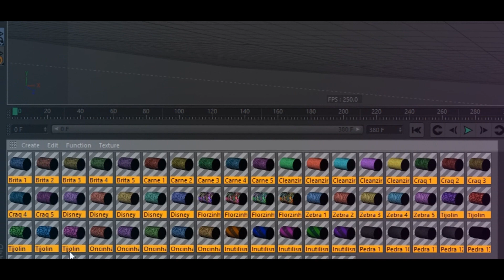Braz MaterialPack v.4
(Se você comprar pelo mercadopago, entrarei em contato por e-mail pra decidir qual é a melhor forma de transferir o arquivo [.lib4d] com os Materiais.)